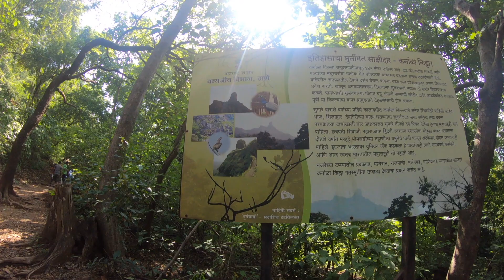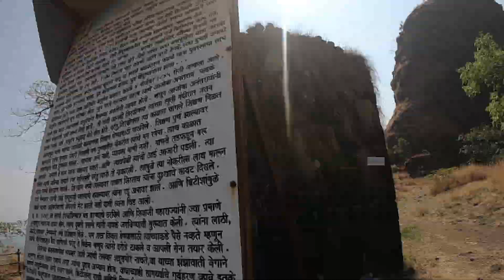Karnala Fort, Mumbai | Trekking | Wandering | Weekend Ka Vlog | Exploring Mumbai ⛰️👍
Karnala fort also called Funnel Hill is a hill fort in Raigad District about 10 km from Panvel city, 65km from Mumbai, situated along the Mumbai-Goa highway.
0:36 Trek start
2:00 Relax
2:50 Now fort visible
3:45 Near temple - Jai Maa Bhawani
3:54 Gate
6:50 Going to another beautiful side of the fort
9:04 Return 🏠

I am a software engineer & wanderer who loves coding, travelling, biking, backpacking, hiking, trekking, exploring the word.

I am passionate about travelling, escaping from daily job & vlogging on travel, moto & technology.